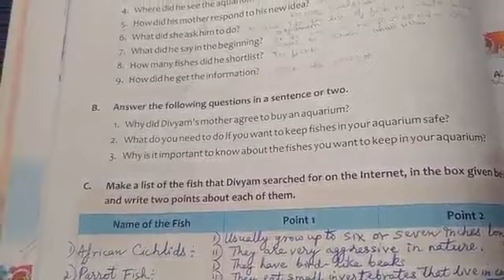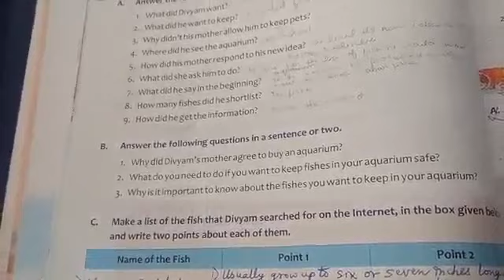Class 6th English Video No. 1/ Lesson-2